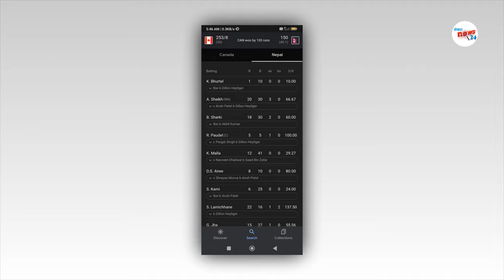यी गल्ती नदाेहाेरीए जित निश्चित|| ओमान झन कडा नेपाल र ओमान भिड्दै, नेपाल दबाबमा